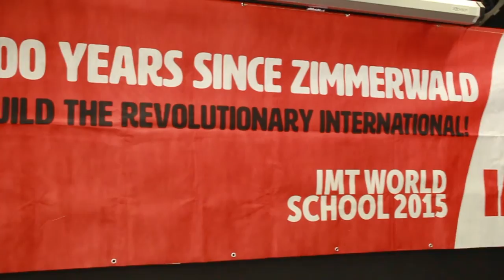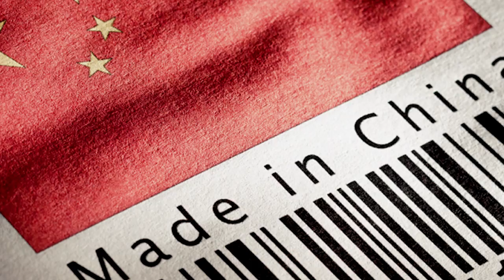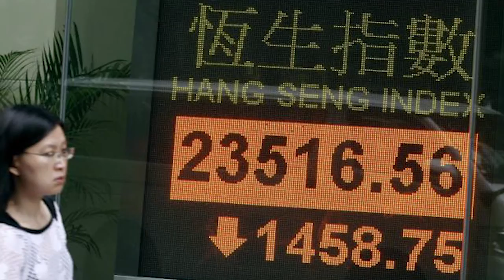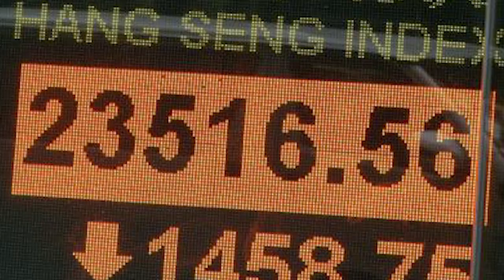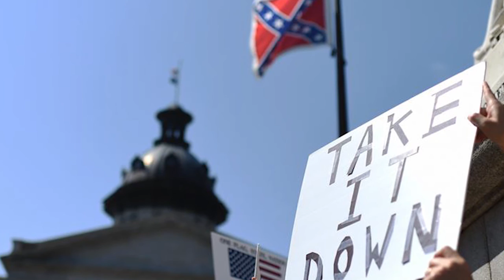Perspectives for World Revolution (2015) - by Alan Woods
In this talk from the recent World School of the International Marxist Tendency, Alan Woods - editor of - outlines the perspectives for world revolution, discussing the crisis of capitalism and the class struggles that have broken out in Europe, the Middle East, and the USA.